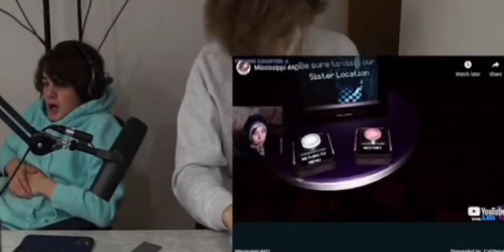Ranboo & Tubbo moment's